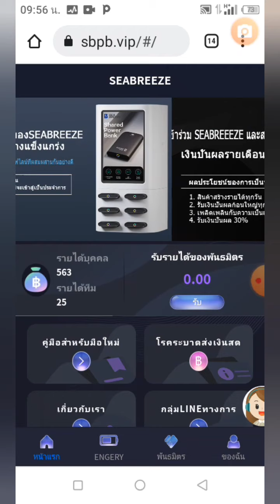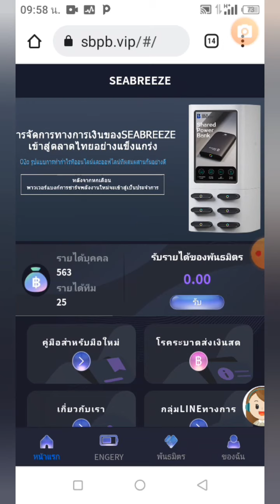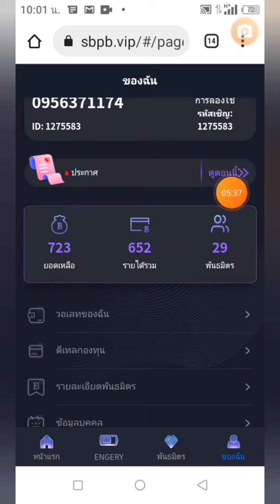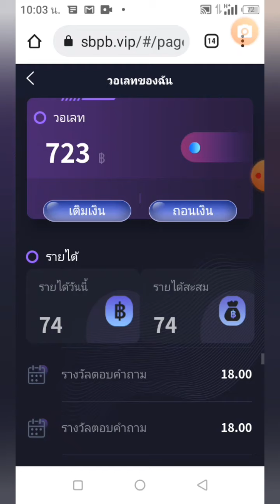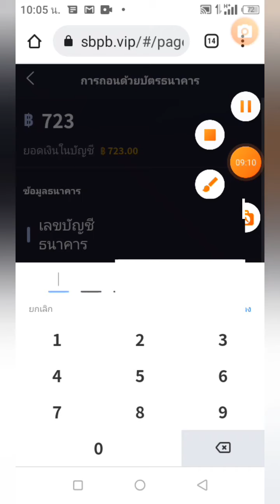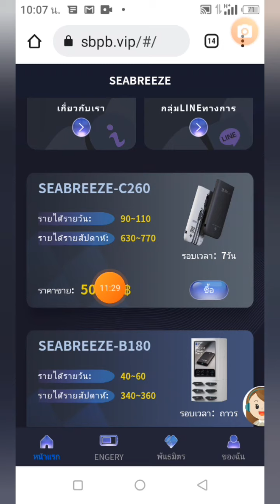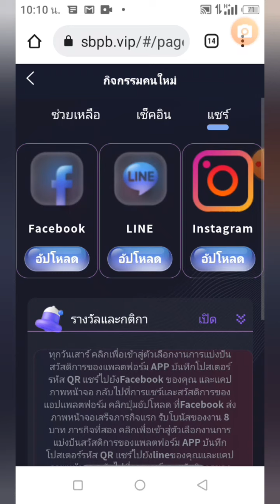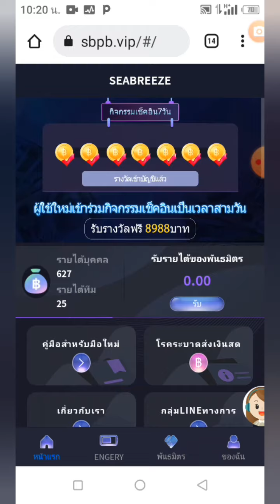🔥ถอนครั้งที่สองSeaBbreeze แพลตฟอร์มทำเงินบาท เช็คอินได้วันละ30บาท สายฟรีทำได้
Cryptocurrency earning

📌รับงานรีวิว ช่องทางติดต่อ

🔥กลุ่มLine เข้าร่วม "หาเงินดิจิทัล"

💥กลุ่มFacebook24ชม.

👇👇สมัครเว็บในคลิปนี้👇👇
🔥SeaBbreeze แพลตฟอร์มทำเงินบาท เช็คอินได้วันละ30บาท สายฟรีทำได้
รหัสแนะนำ= 1275583

🔥ขุดTRXฟรีเปิดใหม่ล่าสุดฟรี5,000Ghขุด9วันถอนเลย

🔥ขุดBitcoinฟรี100Gh สายฟรีมาขุดกัน

🔥ขุดเหรียญคริปโต ฟรีกำลังขุด1,200Gh. ขุดทิ้งไว้เลย

✅ขุดรูเบิ้ลฟรี30รูเบิ้ลสายฟรีทำได้
(2)ขุดรูเบิ้ลฟรีกำลังขุด0.10mh. สายฟรีขุดได้

✅กดสุ่มตัวเลขรับBitcoinฟรีชั่วโมงละ1,000ซาโตชิ รีบเลย

✅ขุดบิทคอยน์ฟรี150Gh. ขุดทิ้งไว้เลยสายฟรี

✅U-Share ลงทะเบียนรับฟรี168บาท เว็บนี้เช็คอินได้วันละ6บาท ทำฟรี!
💥รหัสแนะนำ= 9VNDR1

✅เว็บเครมLitecoinได้ชม.ละ400++ลิโตชิ👇👇

✅ขุดรูเบิ้ล120%ใน24ชม. สายฟรีทำได้สายลงทุนทำดี

✅สมัครกระเป๋าใบแน๊นซ์

✅ขุดได้4เหรียญพร้อมกันในเว็บเดียวมี2เว็บแนะนำสายฟรี

✅หาเหรียญLitecoinง่ายๆในมือถือ ทำได้24ชม. กดลิ้งค์สมัคร

✅เคลมบิตคอยน์ฟรีทุกๆ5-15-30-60นาทีเคลมได้24ชม.

✅ขุดเหรียญ Pi Network ฟรี ราคา1เหรียญ=800-1,000ดอลล่าห์
Codeแนะนำ= (touchskeen007)

✅สมัครกระเป๋า บิทคัพbitkub

✅เลี้ยงนก ขายไข่ได้เงินจริงทำฟรีถอนเข้าได้หลายกระเป๋า

✅สมัครกระเป๋า ฟอเสทเพลย์

✅สมัครแอพ เกมส์ผสมรถได้เงิน

✅สมัครเว็บคริปโตแท็บขุดบิทคอยน์👇👇👇